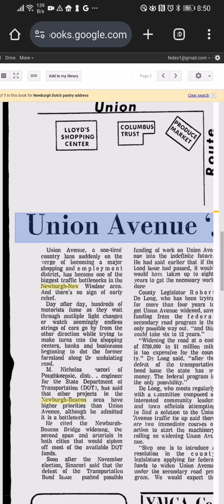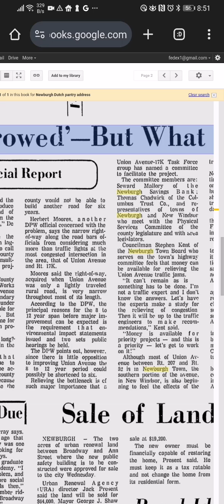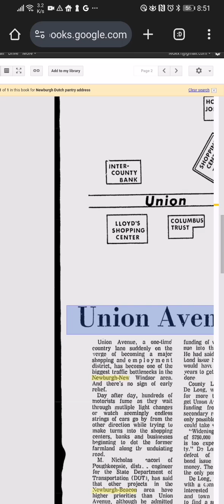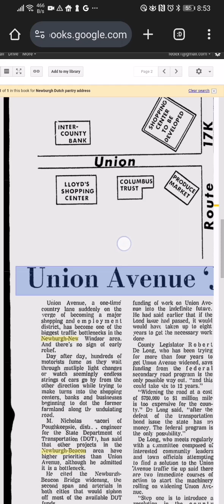The history of Newburgh and Union avenue and 17K / Cochecton turnpike